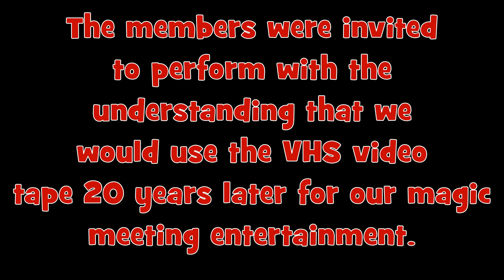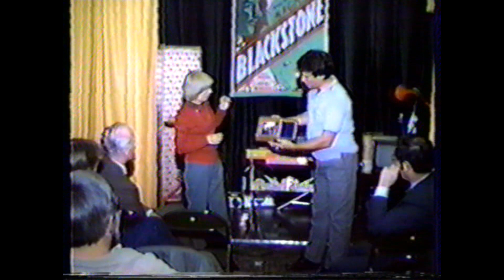1985 MEMBERS' "VIDEO MAGIC NIGHT" AT BOSTON IBM RING 122 MEETING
THIS IS A VIDEO FROM THE 2ND "VIDEO MAGIC NIGHT" AT THE IBM (INTERNATIONAL BROTHERHOOD OF MAGICIANS) BOSTON SILENT MORA RING 122 MEETING. MEMBERS WERE ENCOURAGED TO PERFORM. WE PLANNED TO USE THE VHS TAPE 20 YEARS LATER FOR THE ENTERTAINMENT AT A MEETING. THIS WAS ON NOVEMBER 26, 1985. IT WAS NEVER USED!
I PLACED THIS VIDEO ON YOU TUBE IN 2024. LOOK FOR MORE OF MY "ENTERTAINMENT" VIDEOS FROM THE PAST ON MY "DAVID DOWNS" YOU TUBE CHANNEL.